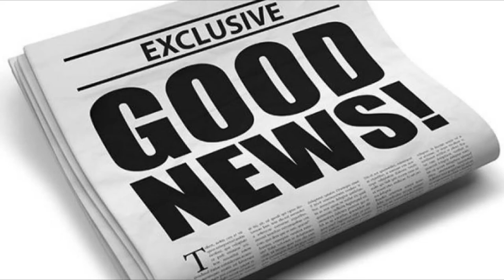THE BATMAN: A DC TRIUMPH || The Twee'quel Podcast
A breakdown of THE BATMAN with host Jake Alexander and guest, Will from The WolfPack.

Theme Song: "Mystery Show" by John McDade